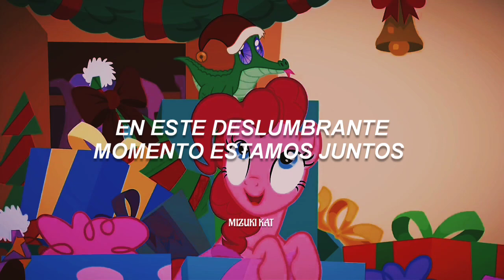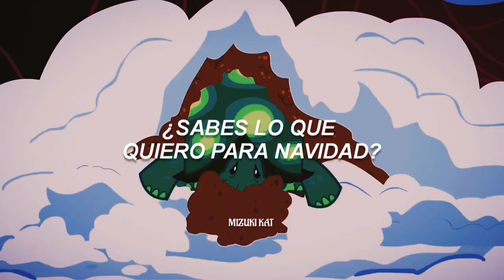Vamos a celebrar esta auténtica y brillante navidad 🎄🌨️⛄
Mi canal secundario: @kristal27